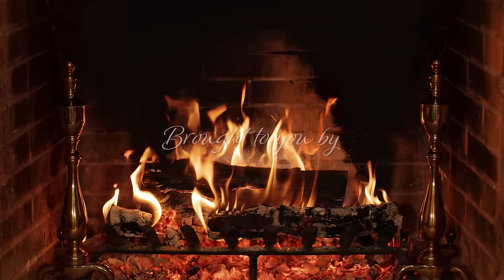Beethoven Classical Music Fireplace ~ Beethoven Piano & Symphony Study Music Ambience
Enjoy a relaxing crackling fireplace with classical music by Beethoven. A perfect cozy study music ambience, work music ambience or simply to relax. Filmed by me in 4K resolution.
- Julia

If you enjoyed this video please consider liking, commenting and sharing with others who you think might also enjoy!

Fur Elise by Jonathan Slatter
String Quartet No 6 In B-Flat Major Op 18 No 6: 1. Allegro Con Brio by Lynne Publishing
Piano Solo Rondo A Capriccio Op 129 by Jonathan Slatter
6Th Symphony "Pastoral" - 1St Movement (Excerpt) by Jonas West Music
Piano Sonata No. 10 I. Allegro by German Records
Sonata No 21 C Major Waldstein Opus 53 1 by ScreenDesign
Moonlight Sonata by Alexander Plowright
Sonata No 29 Bb Major Hammerklavier Opus 106 1 by ScreenDesign
Pathetique Sonata - 2Nd Movement - For Solo Piano by Charmed Music Productions
Sonata No 27 E Minor Opus 90 2 by ScreenDesign
Piano Sonata 9 by Eight Bit Composer
Moonlight Sonata - 3Rd Movement Excerpt by Charmed Music Productions

All videos on this channel are copyrighted by Relax with TV Backgrounds.